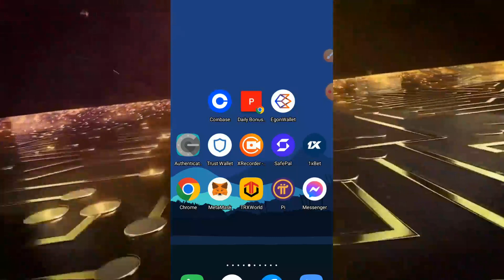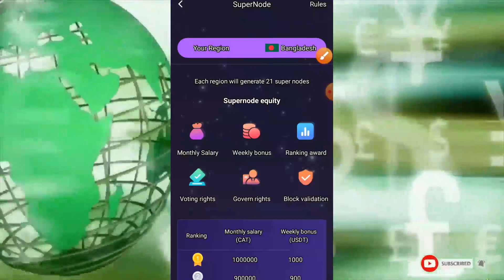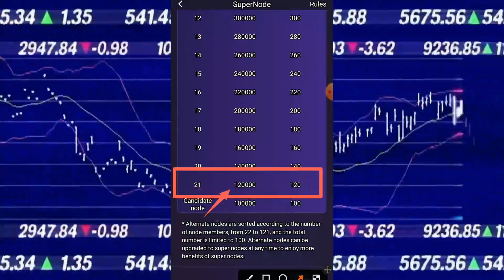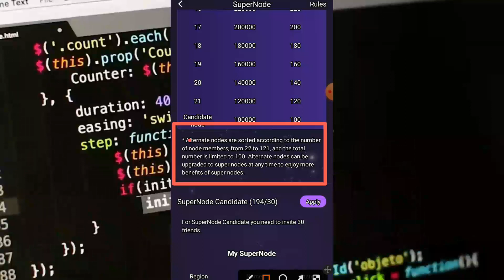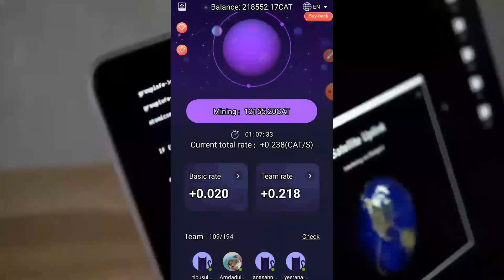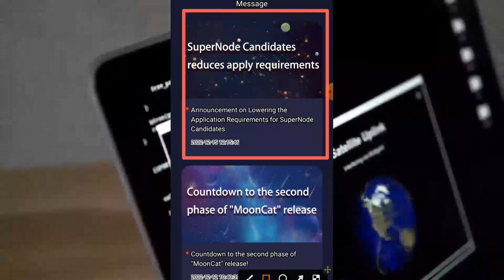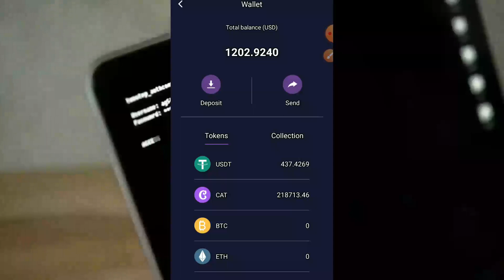CatStar Super Node & Free NFT | CatStar Mining করে আপনিও পেতে পারেন বেতন সপ্তাহিক বেনাস ও ফ্রি NFT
Cat Star Super Node Candidates Reduce Apply Requirements. Announcements on Lowering for Super Node Candidates. Take the chances.

Dear Viewers
This is official channel of Md Mukul Hossen. On my channel you will find all type of cryptocurrency mining news as well as forex trading tips and tricks.
Thanks